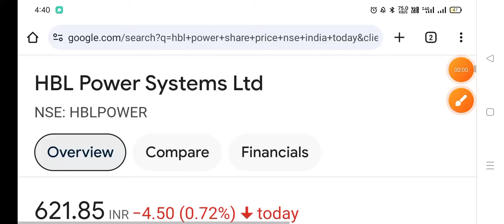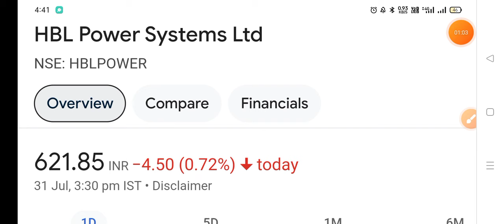HBL Power share latest news, HBL Power share news, HBL Power share news today